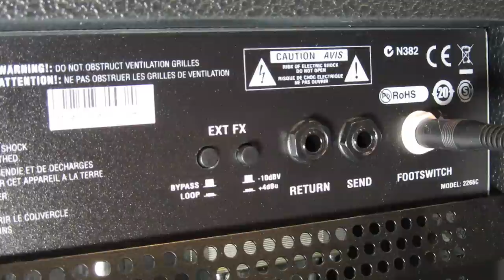GUITAR TONE - GIBSON SG vs GIBSON FLYING V SOUND DEMO - Barracuda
Gibson SG is in the left speaker, Gibson Flying V is in the right speaker. The guitars are almost identical in wood and hardware materials... but do they sound the same?  WATCH IN HD FOR SOUND QUALITY!
Follow me on: Google+  jAMMAN798 and Twitter: @JAMMAN798

Watch in HD 1080p for better sound quality.

Guitars in video are:
2012 Gibson SG Standard (limited) in cream
2012 Gibson Flying V Faded

Backing Tack used:
Heart - Barracuda (Drums, Vocals, Bass)

Strings on both guitars are:
D'Addario (Nickel) Size 10 to 46

Amplifier used:
Marshall Vintage Modern 50 watt (all tube)

Effects used:
Boss Super Phaser

Recorded with an SM57 Mic.